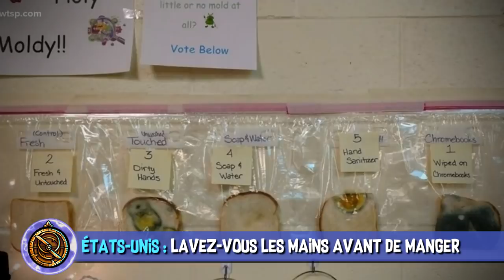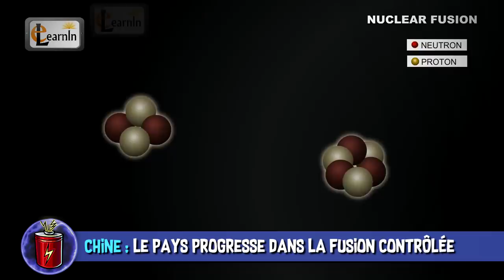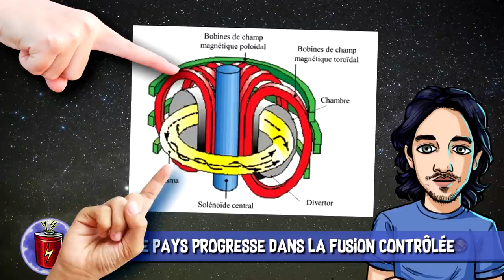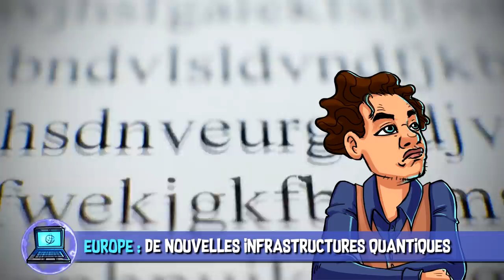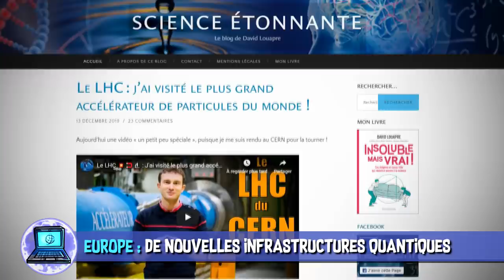Fusion nucléaire & mains sales - AstroNews #63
L’Astrolabe vous présente les dernières actualités Sciences et High-Tech décortiquées en vidéo. Alors, qu’est-ce qu’on choisit comme gage pour Arnaud ?

01:16  Starliner réussit au moins le retour sur Terre

02:56 L’expérience qui donne envie de se laver les mains

03:54 Fusion contrôlée, la Chine rattrape son retard

06:04 On boit plus dans les pays froids et sombres

07:08 On dort moins bien les nuits de pleine lune.

08:49 Le piment réduit les risques cardiovasculaires

09:31 L’Europe se dote d’une infrastructure de télécommunications quantiques

MUSIQUES DANS L’ORDRE :
♫ Space Out (Instrumental Version) - Vincent Vega
♫ Mad Love (Instrumental Version) - Lvly
♫ Nutcracker - Ballpoint
♫ Duck in a Box - Jobii
♫ None Left - David Celeste
♫ Latasha - Whitefish Salad
♫ Turn The Page (SLCT Remix) (Instrumental Version) - Matt Sierra
♫ Bouncy Castle - Dylan Sitts

EXTRAITS DE FILMS DANS L’ORDRE :
✦ Gravity - Alfonso Cuarón (2013)
✦ Avengers : Infinity War - Anthony & Joe Russo (2018)
✦ Vampires en toute intimité - Taika Waititi, Jemaine Clement (2014)
✦ Un homme d’exception - Ron Howard (2001)

Réalisation & voix off : Poisson Fécond
Script & montage : Arnaud SIMON
Thème principal : Paul-Alexandre DOURNEL